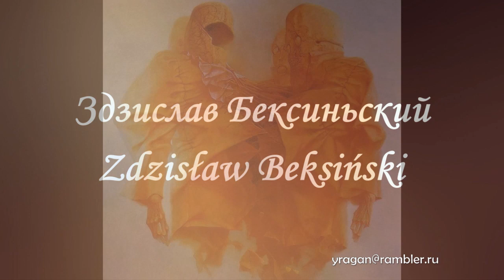Здзислав Бексиньский Zdzisław Beksiński биография работы